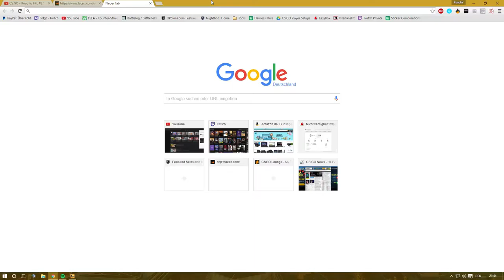CS:GO - Comeback! Then this happened :/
Bout to bomb my ISP

Very old video BTW :?